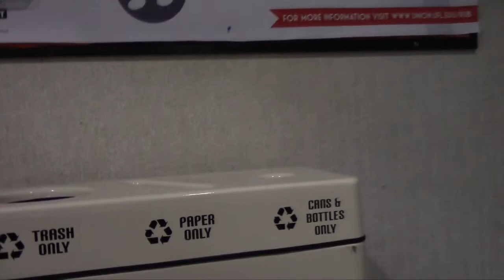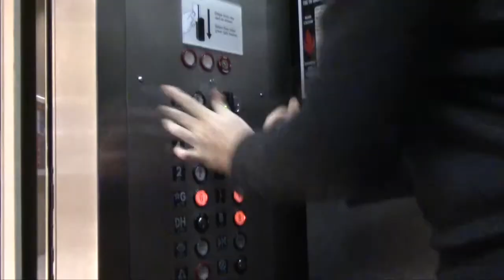Generation 19: Return to Sender Intro Video